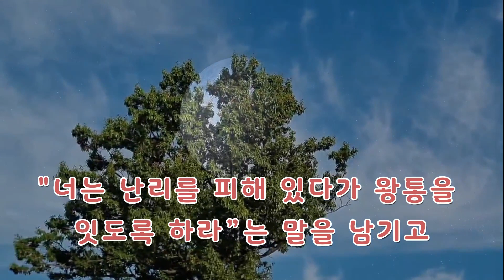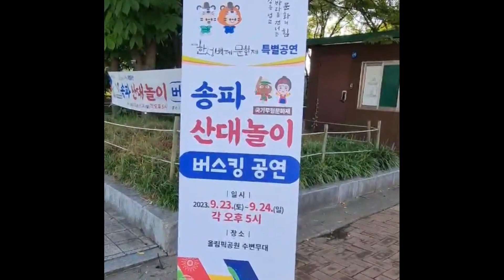역사의 뒤안길로 사라졌던 한성백제의 부활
서기 475년 9월, 고구려 장수왕이 3만의 병력을 이끌고 백제를 침략합니다. 백제의 도성을 포위한 고구려군은 사방에서 총공격을 하고, 백제군도 필사적인 방어전을 펼칩니다. 그렇게 7일 동안의 치열한 전투 끝에 백제의 도성은 함락되고 맙니다.
백제 개로왕은 도성이 함락될 위기에 처하자, 아들(혹은 동생) 부여 문주에게 “내가 어리석어 간사한 사람의 말을 믿었다가 이 지경에 이르렀다. 백성들은 쇠잔하고 병사는 약하니, 누가 나를 위하여 싸우겠는가. 나는 마땅히 나라를 위하여 죽어야 되겠지만, 너는 난리를 피해 있다가 왕통을 잇도록 하라”는 말을 남기고,  왕자들과 왕족들을 데리고 도성을 탈출하려다가 고구려군에 사로잡혀 참수되고 맙니다.
그리고 개로왕의 뒤를 이어 즉위한 문주왕은 지금의 공주인 웅진으로 천도합니다. 이로써 기원전 18년 온조가 도읍을 정한 후 493년 동안 계속되었던 한성백제는 역사의 뒤안길로 사라지게 됩니다.
그로부터 1,500년이 흐른 2023년 9월, 한성백제의 전시 도성으로 추정되는 몽촌토성에서 한성백제가 문화제를 통해 부활하고 있습니다.
9월 22일부터 9월 24일까지 한성백제 시기의 몽촌토성이 있는 서울 송파구 올림픽공원 평화의 문 일대에서 한성백제문화제가 개최됩니다.
올해 한성백제문화제에는 백제의 칠지도 만들기 등 이색적인 체험을 할 수 있는 체험마을과 풍성한 먹거리 장터가 마련되어 있으며, 콘서트, 산대놀이 등 다양한 문화행사도 진행됩니다.
한편, 백제는 기원전 18년, 고구려를 떠나 남쪽으로 내려온 온조 일행이 한강 남쪽 위례성에서 건국하였으며, 백제의 도읍은 한성-웅진-사비로 바뀌게 됩니다. 한성은 서울, 웅진은 공주, 사비는 부여입니다.